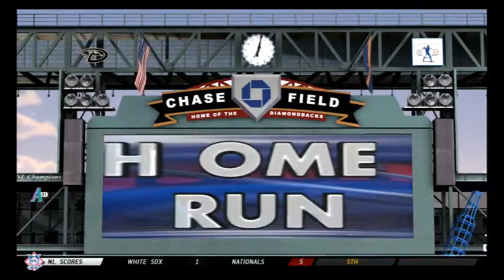MLB The Show 13 Pittsburgh Pirates Franchise: Ep. 2 -- Slugging in the Desert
Episode 2 of my 2013 MLB the Show Pirates Franchise. In this episode we take on the dangerous Arizona Diamondbacks and their deep pitching staff on the road.